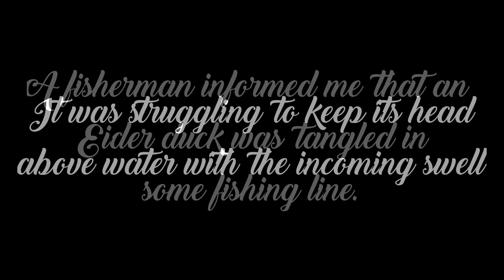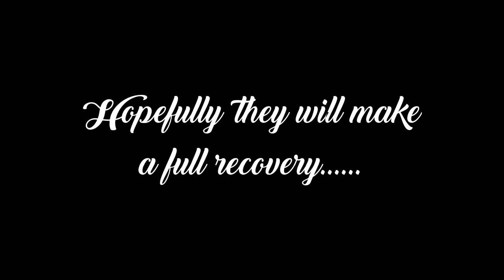SUP Eider Duck Rescue - Caught in fishing line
A fisherman had left Blyth pier and driven across to the car park where I was getting ready for a SUP surf session.  He was distressed to have found an eider duck caught in fishing line about two thirds of the way out along the pier and was wondering if I could try and help free it.  It was struggling to stay afloat and would not last long with the rising tide and big (6-8ft) swell.  Fortunately for the eider duck, there were no hooks involved.  It had some line wrapped around its leg that was cut away.  It swam / flew away quite strongly so hopefully it will survive.